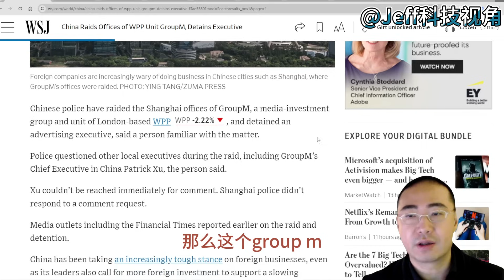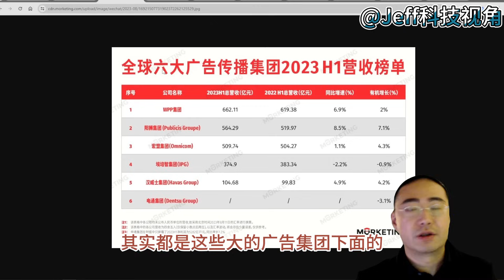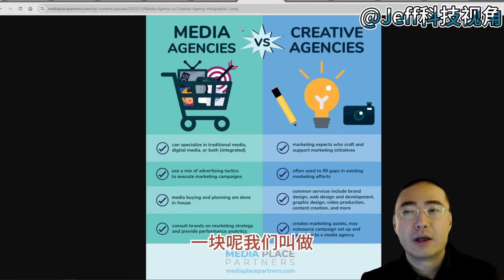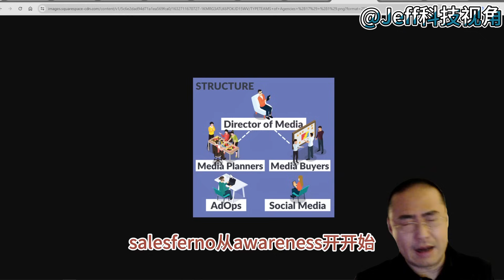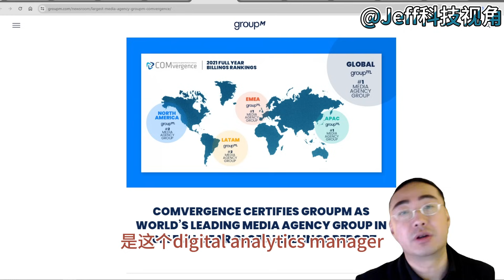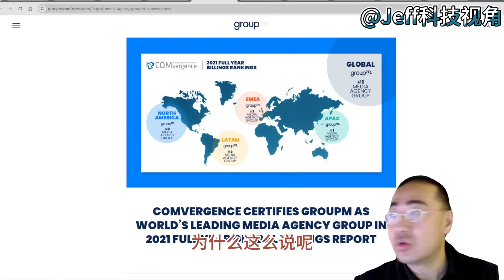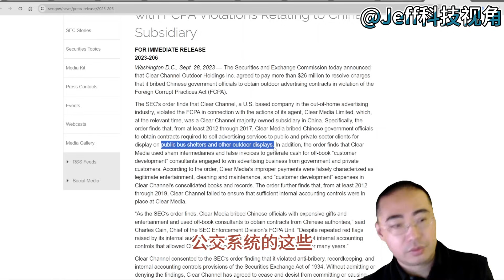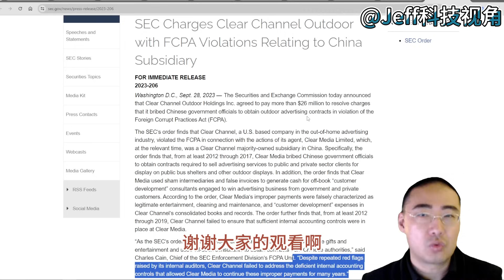【第164期】GroupM上海办公室被警方拜访，原因为何？